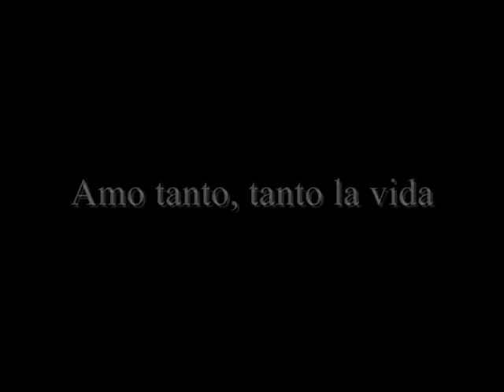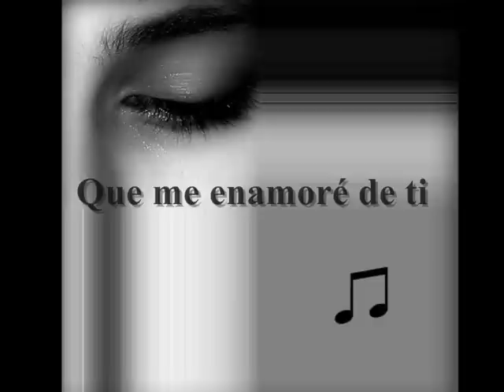amo tanto, tanto la vida